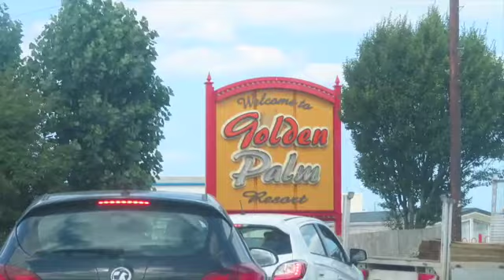Holiday Vlog Part 1: Travelling, Caravan Tour & First Night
We Own No Rights To Any Music Used In This Video